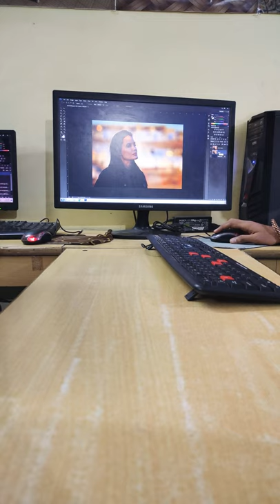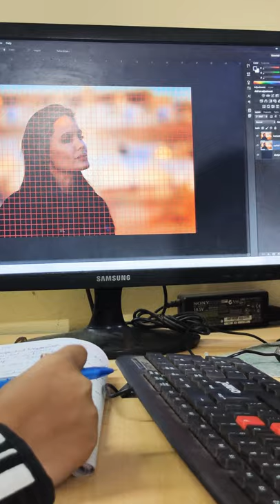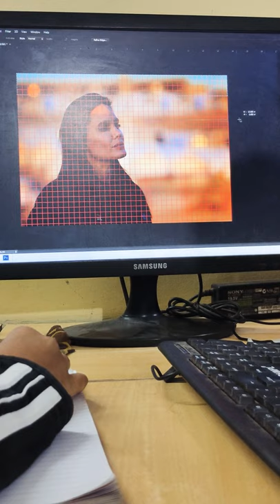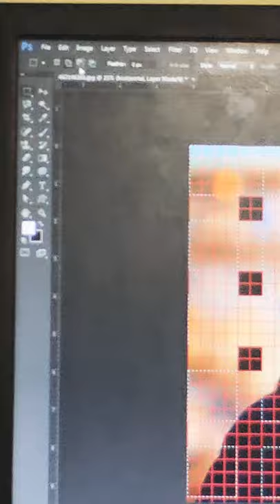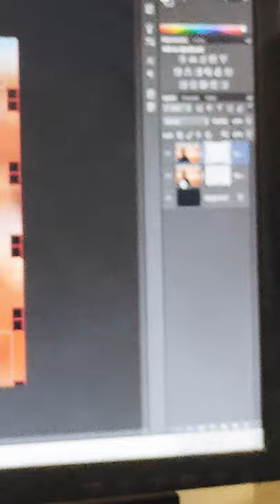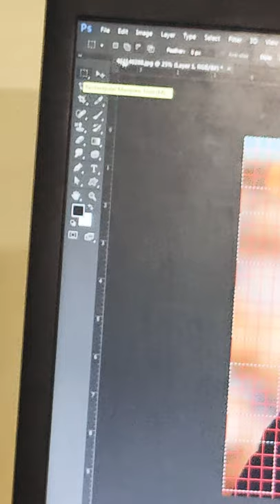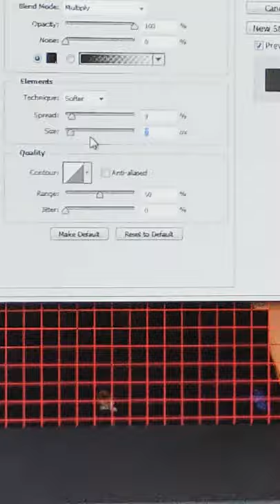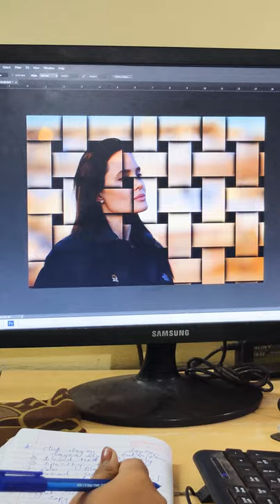A effect of Photoshop Basket interweaving photo stripTutorial